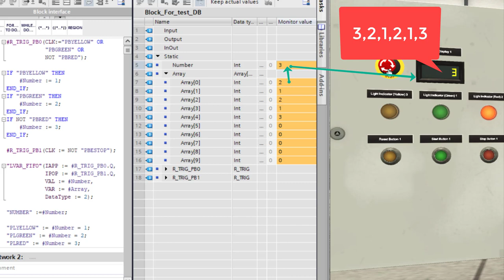Variant FIFO First In First Out